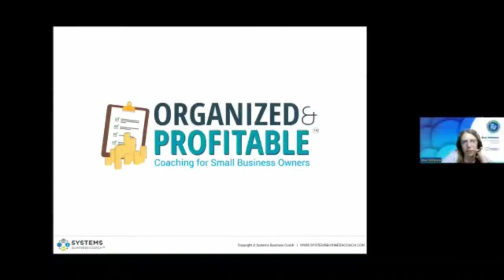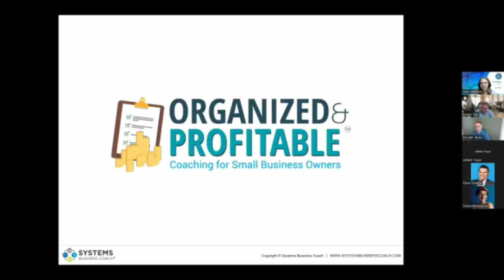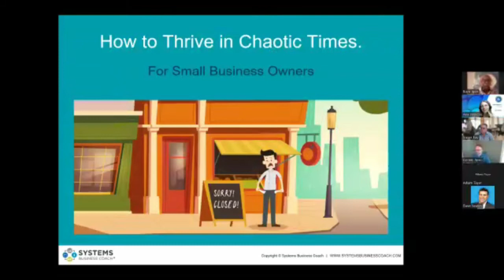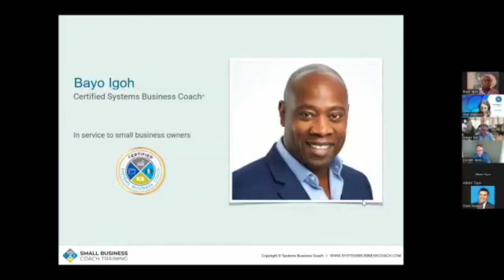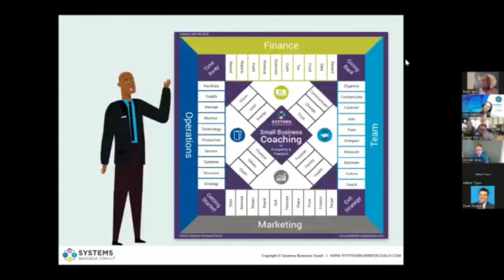Organised and Profitable - Coaching for Small Businesses with Bayo Igoh | Business Coaching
As a leader
How do you communicate?
How do you manage change?
How are you building trust?
Where are you building trust?